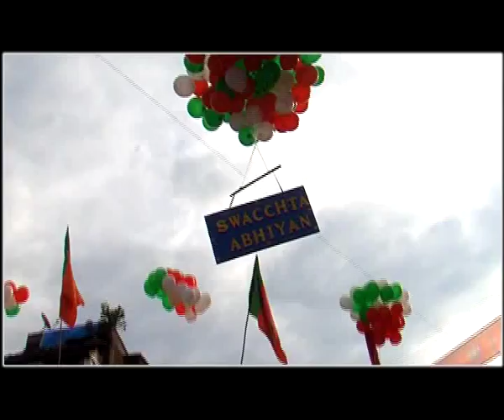25 Saptapadi SWACHHATECHI